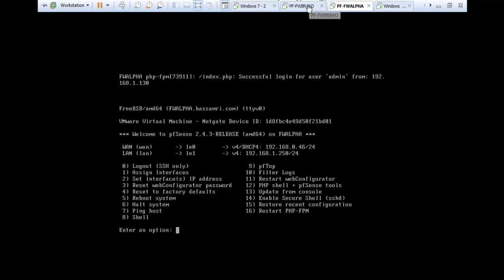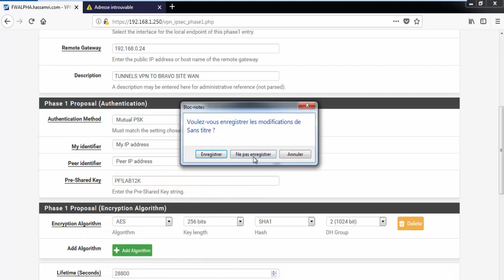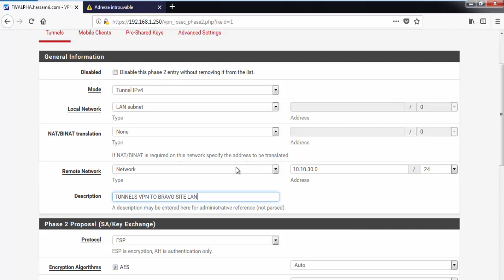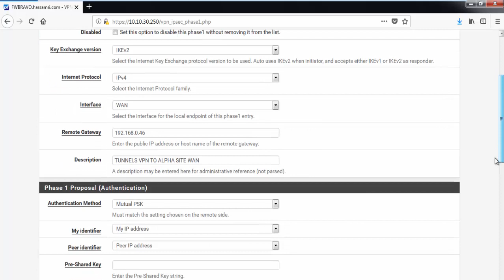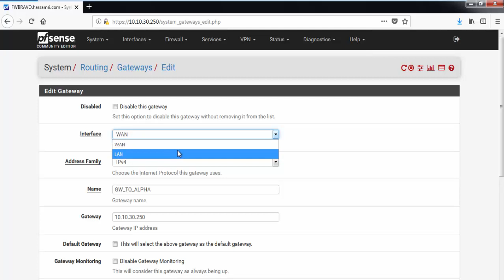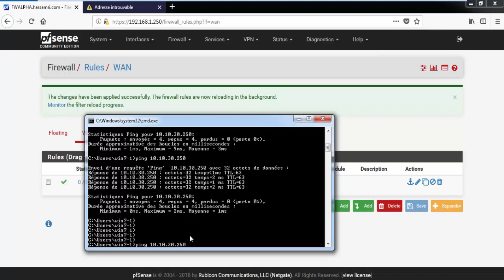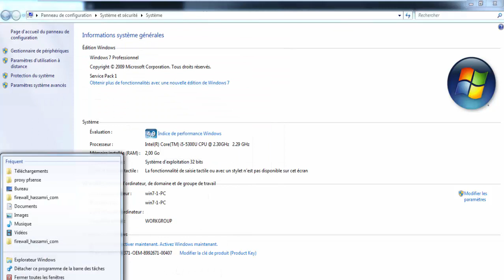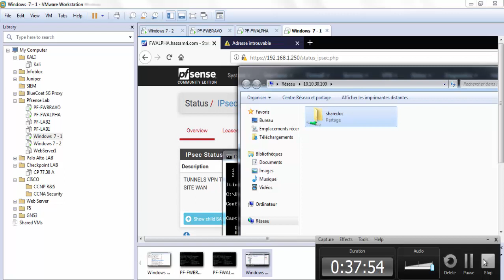22 - VPN SITE TO SITE pfSense (Darija)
كلما اقدمه هو مجاني خالص لوجه لله، نسألكم دعاء لوالدتي المريضة .